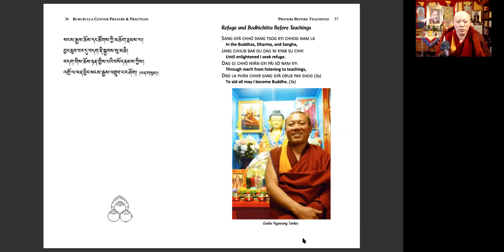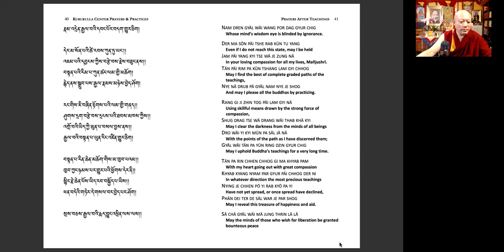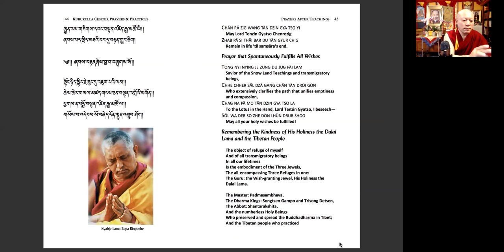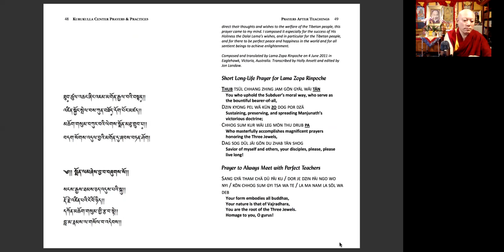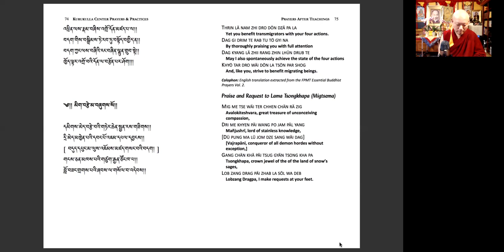Lamrim Teaching - The Great Scope with Geshe Tenley (2/7/2021)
Geshe Tenley continues the series of Lamrim teachings making use of Pabonka Rinpoche's Liberation in the Palm of Your Hand. This text is the seminal lam-rim text of the 20th century. It is a transcription of a 24 day lamrim teaching given in 1921. Offered as a "practical teaching," it is less scholarly than Je Tsongkhapa's Jangchub Lam-rim Chen-mo or The Great Treatise on the Stages of the Path to Enlightenment and as such it is the text from which most modern lamas teach lamrim.

Geshe Tenley is the Resident Teacher at Kurukulla Center for Tibetan Buddhist Studies in Boston. He was ordained by the late Gyume Khensur Geshe Urgyen Tseten Rinpoche in 1990 and began the program of studies to become a geshe at Sera Jey Monastic University. During the course of his studies, he has received many teachings from His Holiness the Dalai Lama as well as many other highly qualified masters. In 1998, he received his full ordination (gelong) vows from His Holiness and received his geshe degree in 2008. He began teaching at Kurukulla Center in 2009 and upon the advice of Lama Zopa Rinpoche he was appointed Resident Teacher by the Kurukulla Center Board of Directors in 2010. Geshe Tenley is well-known for his approachability and kindheartedness. His extensive activities in the US and around the world bring great joy and benefit to everyone he meets.